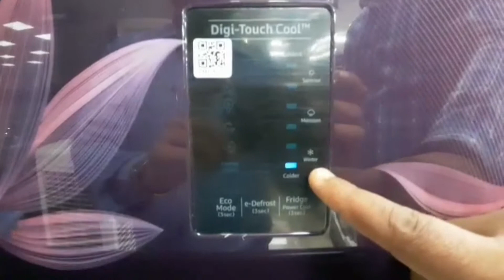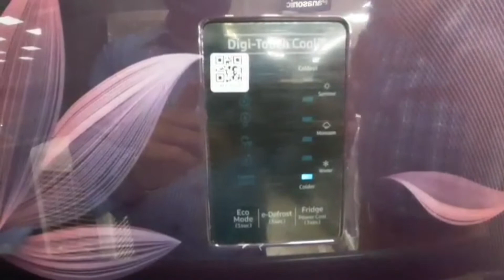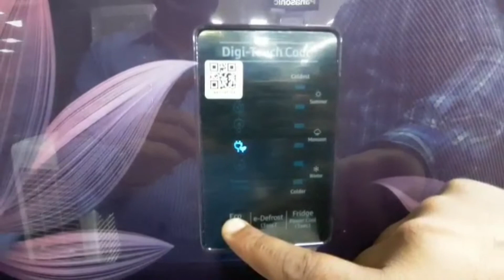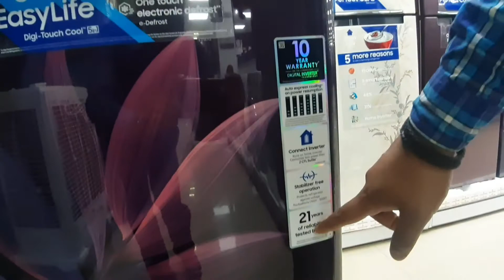The Single Door Refrigerator That Makes Life Easy | Samsung Digi-Touch Cool (Magahi)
Samsung's latest direct cool refrigerator features a digital control panel, called Digi-Touch Cool, that offers you the convenience of changing the fridge's settings without opening the refrigerator. The Digi-Touch Cool panel also offers 5-in-1 benefits like 6-step temperature settings, power cool, e-defrost, auto express cooling, and eco mode. Isn't it cool?
To buy or get a demo, visit your nearest Samsung Smart Plaza or give a call at the below number:

We really do appreciate your support, please help us grow as a channel.